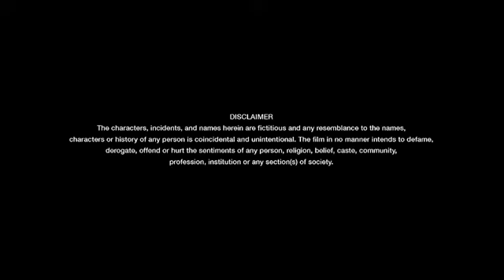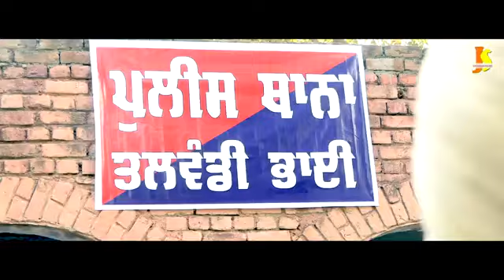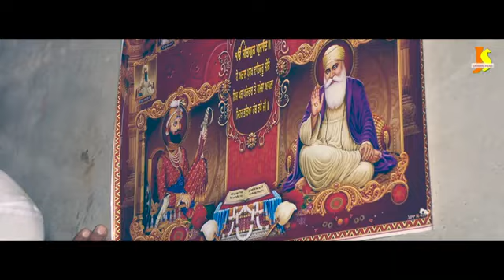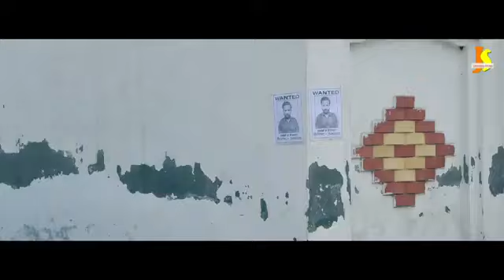Talwandi the gangster film